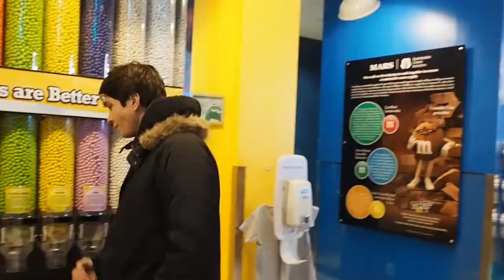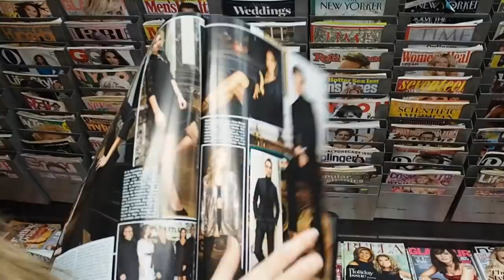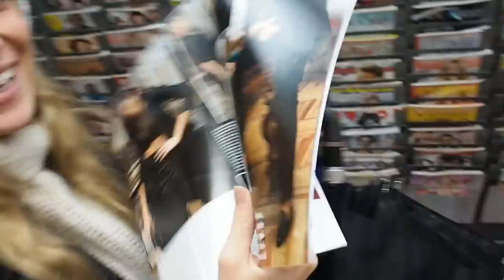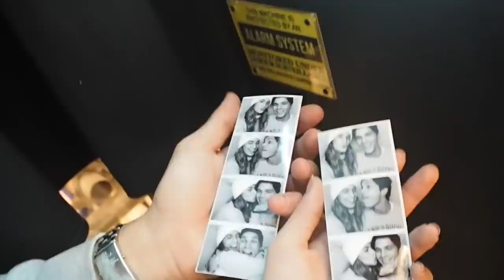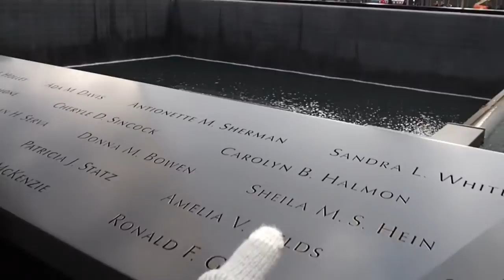Vlog - Viaje a Nueva York con Pablis🐮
Chicos porfinn porfin porfinnnn ya está aquí el vídeo de nuestro viaje a NYC
Espero que os guste muchísimo os dejo el link de el hotel donde nos quedamos toda la semana que es brutal :